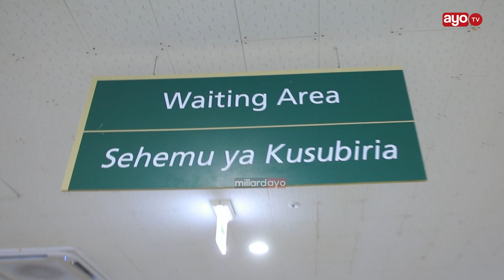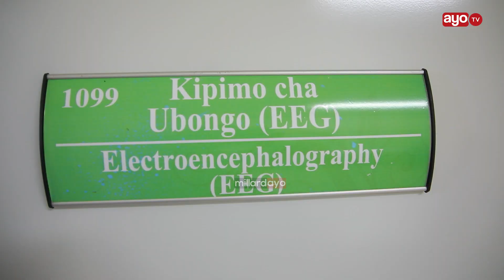MATIBABU YA MOYO, UBONGO, NA MISHIPA YA FAHAMU YAANZA MLOGANZILA, DK JANABI AFUNGUKA HAYA